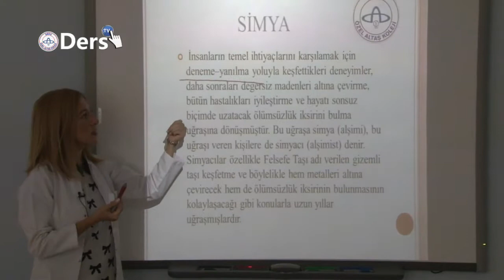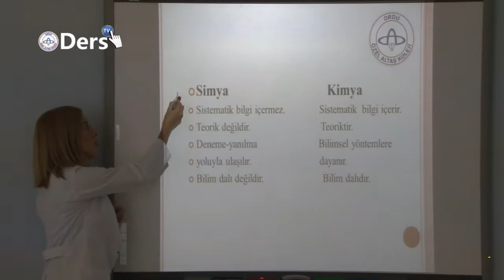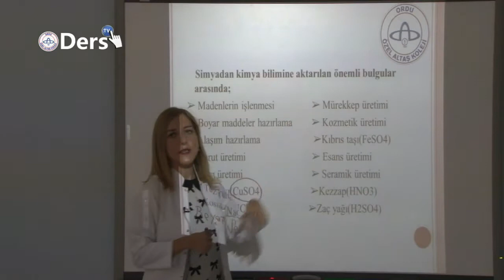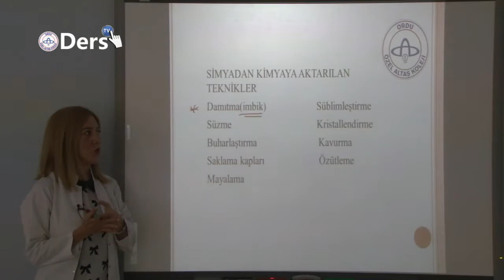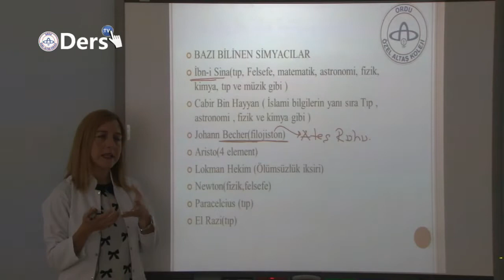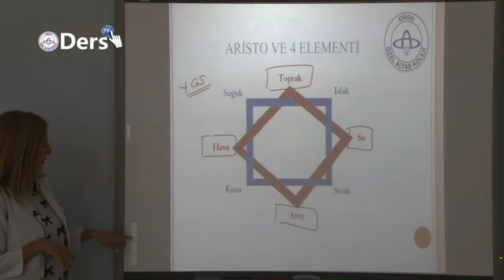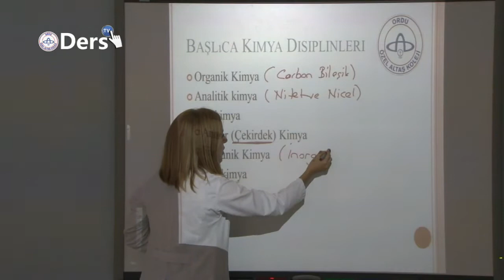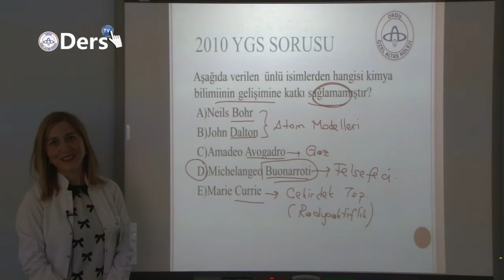9.SINIF - KİMYA - KİMYA BİLİMİ / DERS TV - ÖZEL ALTAŞ KOLEJİ